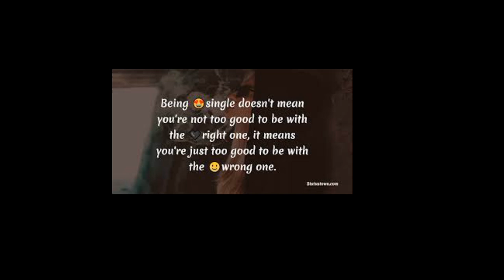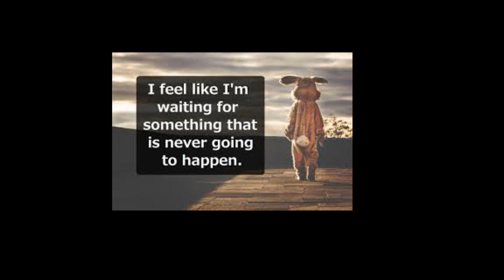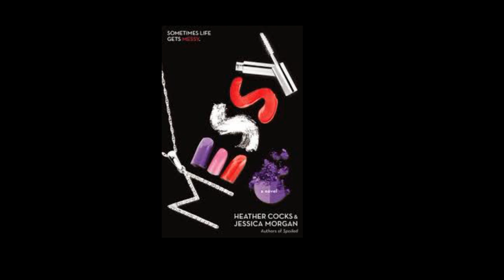Porsha Wms From The RHOA Have You Lost Your EVERLOVING MIND Why Are You Trying To Get Kandi Fired???